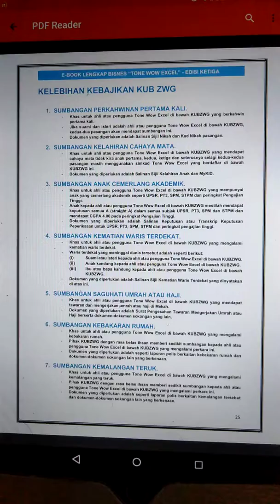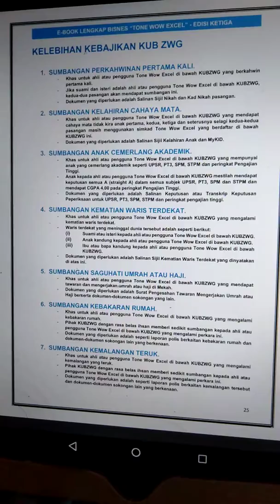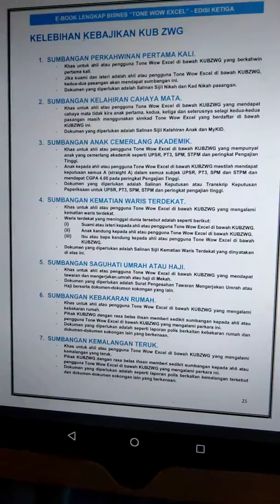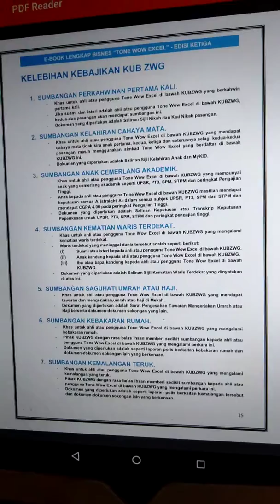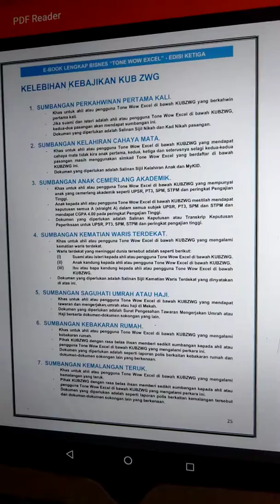Guna Simkad Tone WOW Excel, Dapat Sumbangan KUBZWG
CIKGU MUZHAFAR

FB Personal: Mohd Muzhafar Che Sahari (Zpar)
FB Group: Zeal Winners Group (ZWG)
FB Page: Tone WOW Excel ZWG